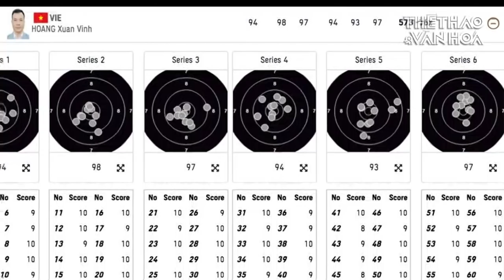[OLYMPIC TOKYO 2021] Xạ thủ Hoàng Xuân Vinh bị loại sớm trở thành cựu vô địch Olympic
Hoàng Xuân Vinh đã chính thức trở thành cựu vô địch tại Olympic sau khi dừng bước ngay tại vòng loại nội dung súng ngắn hơi 10m nam. Áp lực tâm lý là nguyên nhân khiến xạ thủ người Việt Nam không có được kết quả tốt ở những loạt bắn quan trọng.
Vòng loại nội dung súng ngắn hơi 10m nam có 36 xạ thủ tham dự và mỗi xạ thủ sẽ bắn 6 loạt, mỗi loạt 10 viên. Hoàng Xuân Vinh nhập cuộc không thực sự tốt khi anh chỉ giành 94 điểm ở loạt bắn đầu tiên. Tiếp đó, anh lần lượt giành được 98 và 97 điểm ở loạt bắn thứ 2 và thứ 3.
Tuy nhiên, ở loạt thứ 4 và thứ 5, xạ thủ 47 tuổi người Việt Nam không duy trì được phong độ tốt và chỉ giành được 94 và 93 điểm. Những nỗ lực ở loạt bắn cuối cùng với 97 điểm cũng chỉ giúp Hoàng Xuân Vinh giành được tổng số 273 điểm, xếp 22/36 và dừng bước tại vòng loại.
Thất bại của nhà đương kim vô địch Olympic nội dung súng ngắn hơi 10m được chính anh lý giải là do căng cứng tâm lý, đặc biệt kể từ loạt bắn thứ 4. Điều này cũng thể hiện rõ qua kết quả không thực sự như ý muốn trong 2 loạt thứ 4 và thứ 5, khép lại hi vọng góp mặt tại chung kết.
Chia sẻ của Hoàng Xuân Vinh cũng chính là những gì HLV Nguyễn Thị Nhung từng lo lắng, áp lực tâm lý chính là rào cản lớn nhất đối với xạ thủ 47 tuổi, dù trong tập luyện, anh thường xuyên đạt được thành tích từ 580 đến 582 điểm.
Tại vòng loại nội dung súng ngắn hơi 10m nam Olympic Tokyo cũng ghi nhận hàng loạt bất ngờ. Xạ thủ Filipe Almeida (Brazil) người từng giành tấm HCB tại Rio 5 năm trước đây cũng dừng bước ở vòng loại với 566 điểm. Trong khi đó, Jin Jong-oh, người được coi huyền thoại của bắn súng Hàn Quốc hiện đang nắm giữ kỷ lục thế giới 591 điểm ở bài bắn vòng loại cũng dừng bước với 576 điểm.
Trong tốp 3 xạ thủ từng giành huy chương tại Olympic Rio chỉ có duy nhất Pang Wei (Trung Quốc) giành quyền vào chung kết ở cuộc thi đấu này với 578 điểm và sau đó giành HCĐ với 217,6 điểm ở bài bắn chung kết. Xạ thủ giành HCV là Javad Forougi (Iran) với 244,8 điểm, người giành HCB là Damir Mikec với 237,9 điểm.
Điểm đáng chú ý trong cuộc thi đấu năm nay, bài bắn chung kết thi đấu 24 viên và xạ thủ người Iran vượt qua kỷ lục cũ của Hoàng Xuân Vinh và thiết lập kỷ lục mới của đại hội với 244,8 điểm.
Như vậy, Hoàng Xuân Vinh đã chính thức nói lời chia tay với Olympic Tokyo bởi anh chỉ góp mặt thi đấu duy nhất 1 nội dung là súng ngắn hơi 10m nam. Đây là điều thực sự đáng tiếc với đoàn Thể thao Việt Nam nhưng kết quả cuộc thi cho thấy, sự cạnh tranh tại Olympic ngày càng trở nên khắc nghiệt hơn và để giành được thành tích cao, ngoài năng lực chuyên môn, còn đòi hỏi có bản lĩnh trong thi đấu.
Phần thi đấu của Hoàng Xuân Vinh đem tới rất nhiều bài học hữu ích cho các tuyển thủ của đoàn Thể thao Việt Nam trong các cuộc thi đấu tiếp theo ở Thế vận hội những ngày tới đây.